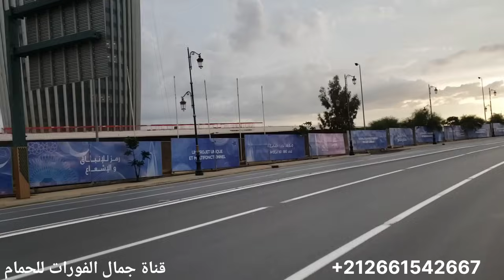مارايكم في المجبج +اول مرة حمامي يتلاقا مع حمام الغير وشكرا على تعليقاتكم الجميلة